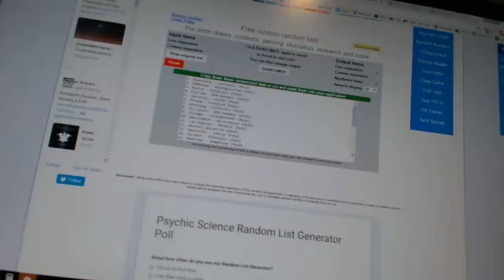C&C #6642 Multi Random